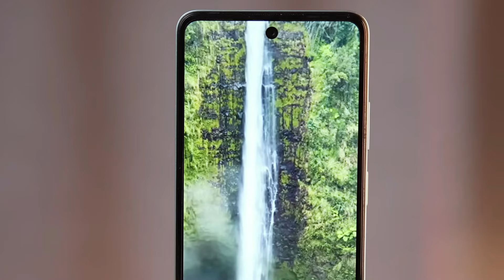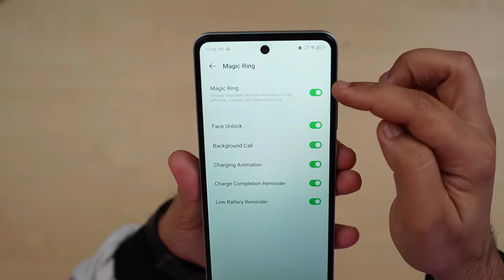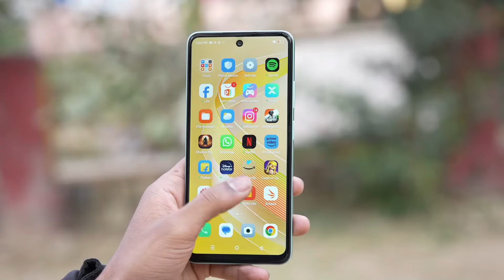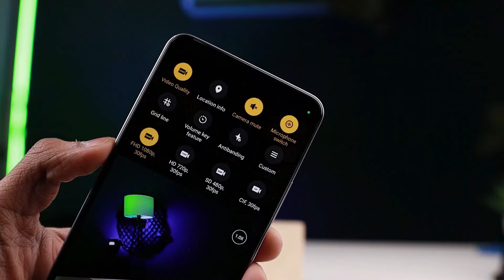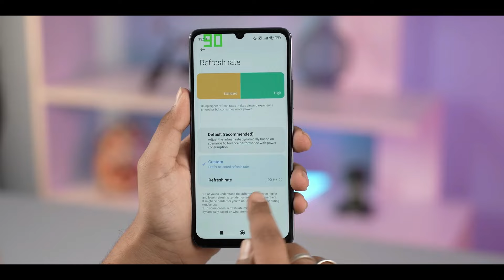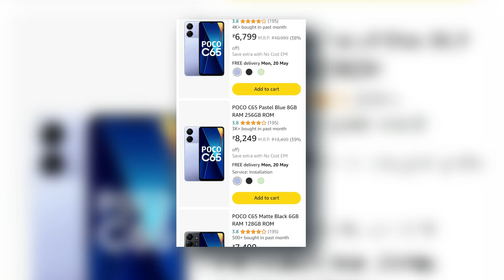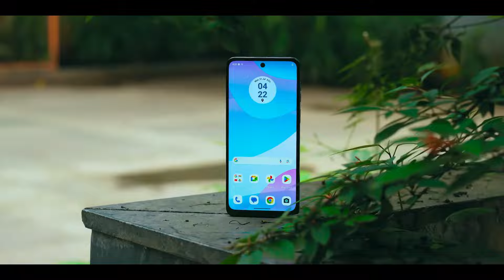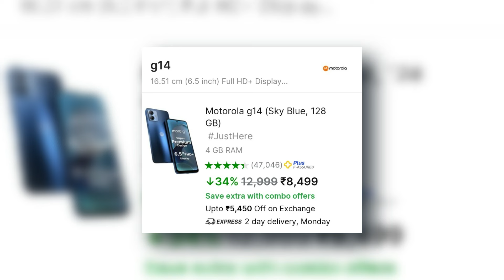6GB RAM | Top 4 Best Smartphones Under 7000 in 2024 | Best Phone Under 7000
6GB RAM | Top 4 Best Smartphones Under 7000 in 2024 | Best Phone Under 7000

topic..
best gaming phone under 7000 4g ram
tech Dinesh